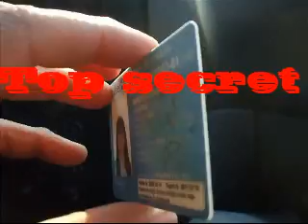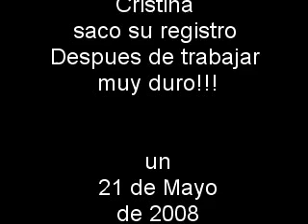Cristina tiene Carnet de conducir de Québec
Cristina aprueba el examen para tener el Permiso de conducir en Québec 21 de mayo 2008